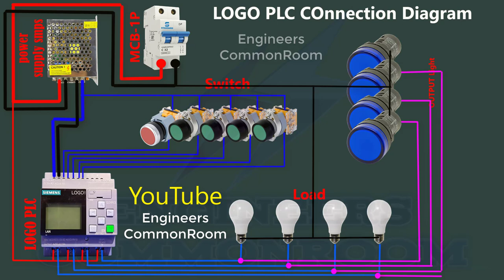LOGO PLC Connection Diagram | Engineers CommonRoom ।Electrical Circuit Diagram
LOGO PLC Connection Diagram | Engineers CommonRoom
LOGO! is considered by SIEMENS as a universal logic module. Some people also call it a specific purpose or compact PLC. If you do not know what a PLC is, we invite you to visit our article where we explain everything about it before you continue reading

Electrical Engineering
Engineers @Bd Electrical School @Ahnaf kids Zone